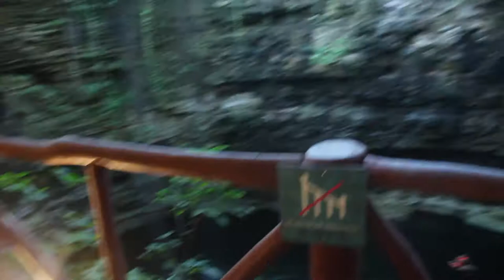Mexico Vlog 15 - Road trip Valladolid & Chichen Itza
Big thanks to Stephen for driving us around Mexico and Cristina for translating for us so many times!